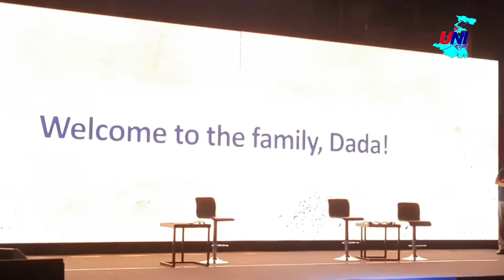Sourav Joins Team Bandhan Bank as Brand Ambassador